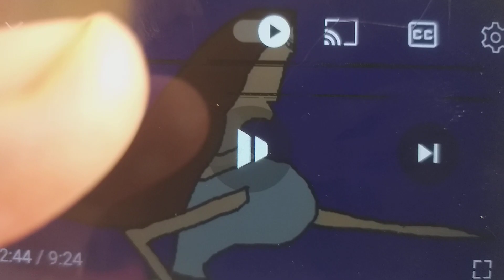Microsoft Sam Fires Shield Guy and Gets Kicked Her Out